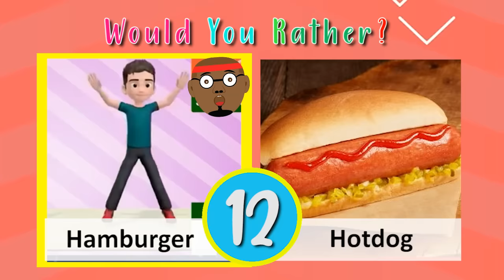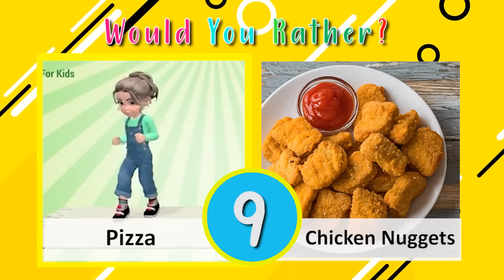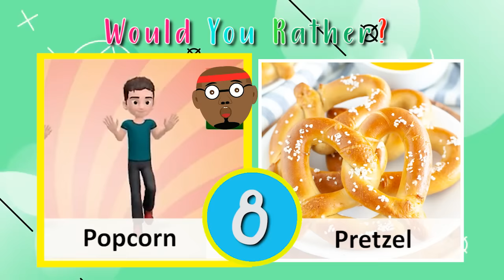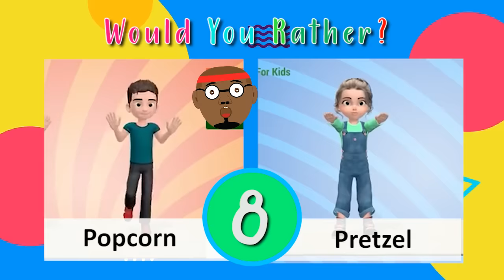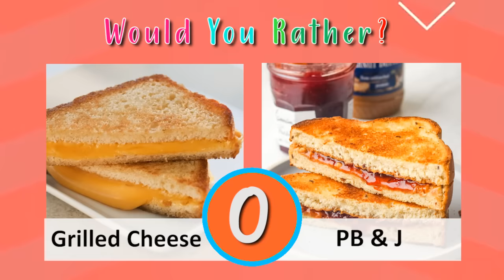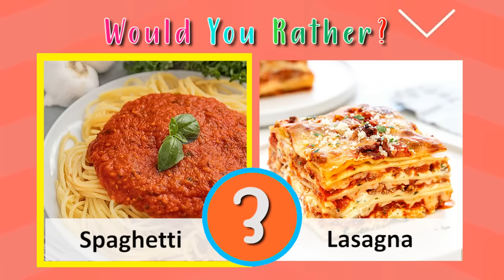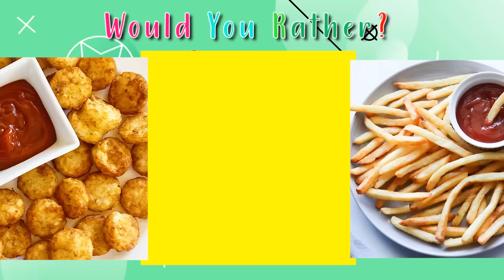Would you Rather? Food Edition | Brain Break | Food Workout | Yummy-Yum | PhonicsMan Fitness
Would You Rather fitness fun!  Great activity for the whole family. Great brain break activity for students at school or remote learning!  Get to know your students personally through their answer choices.